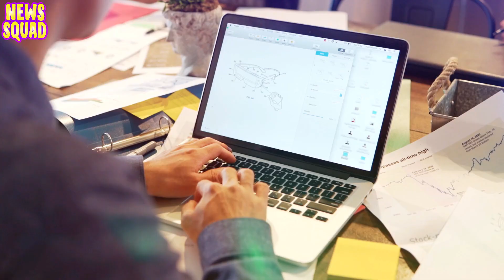অসুস্থ হয়ে হাসপাতালে ভর্তি মুসকান খান | মুসকানকে টাকা দিল কিম জং উন।। Muskan Hijab Row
Keywords